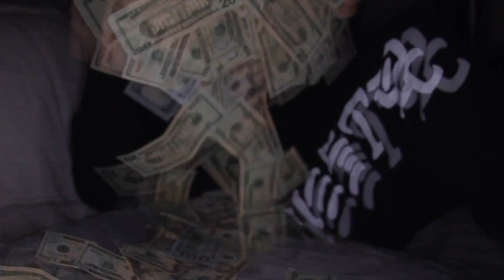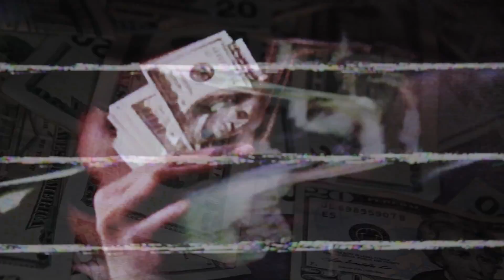Chetta - Clean Up On Aisle Seven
'IRRELEVANT 3' COMING MAY 30th 2017

CHETTA- Clean up on Aisle Seven [Prod. The Quadrant] (Visual)

Single Out Now: SOUNDCLOUD.COM/J-CHETTA

[LYRICS]
MASK ON MY FACE NO ID
PUSSY ASS BOY DONT TRY ME
DRUGS IN MY VEIN LIL IV
DRIPPIN OUT SAUCE SO SLIMEY
TAKING ALL YOUR TIME JUST TO RIDE ME
WASTING YOUR WHOLE LIFE TRYNA FIND ME
DUCKED OFF SOMEWHERE OUT HIDING
DOING YOU A FAVOR STOP TRYING
NO LOVE FOR YOU GET BODIED
ALL OF MY HOMIES STAY BOUT IT
SMOKING ALL DAY NO SILENCE
SIPPING ON PAIN NO PROBLEMS
ROLLING WITH THE K DOWN COMMON
FUCK WHAT THEY SAY IM SLIDING
LIVING EVERYDAY JUST DYING
FEELINGS GOT ME GOING INSIDE IT

GAS TO MY FACE IM MARLEY
CATCH YOU OUT SLIPPING NOT SORRY
HIT YOU ALL ALONE LIKE BARI
GRIPPING ON THE BLOCK BOMBARDING
IVE BEEN KNOWN TO GET IT ALL STARTED
KILL EM EVERY TIME THEY DEPARTED
BREAKING DOWN LINES AND I SNORT IT
WHO ARE YOU TO SAY IM FALLING
CAKED UP BABY BEEN BALLING
GASSED UP BABY STOP STALLING
TAKE A FEW OF THESE EVERY MORNING
SIP CLEAN ALL MY SHIT POURING
TWO CUPS CAME WITH NO WARNING
DRAPPED UP TRIPPING OFF GAUDY
DRIPPED OUT SEE ME IM SHINNING
FEELINGS GOT ME GOING AND HIDING